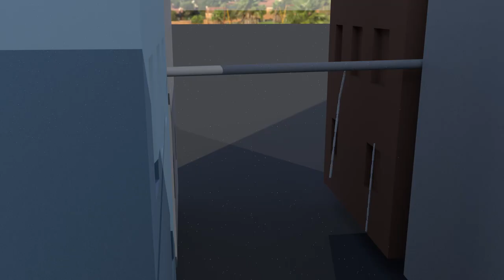Spider man Lego web swing Animation sequence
Spider-Man swinging through and me messing around with lighting and environments.